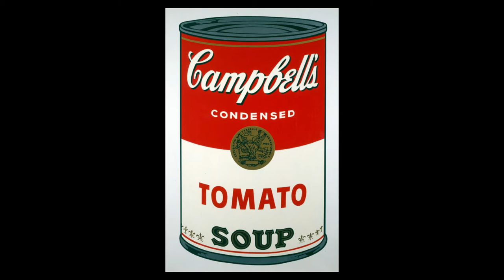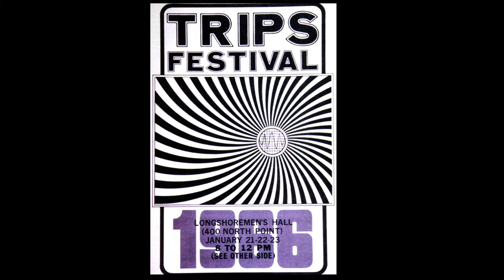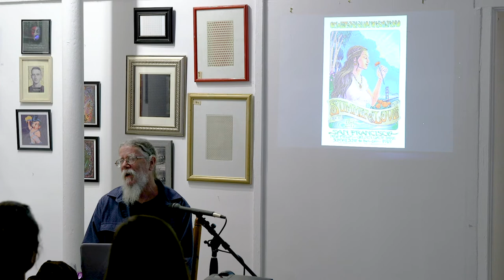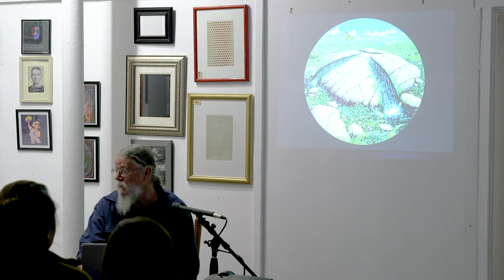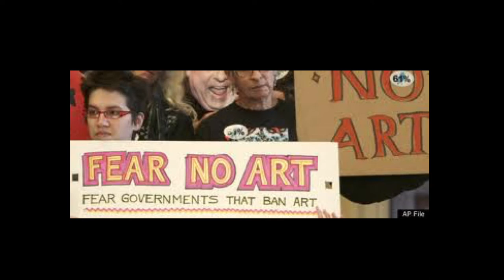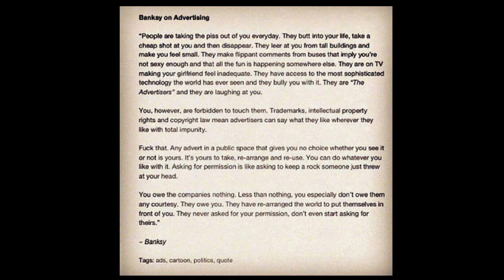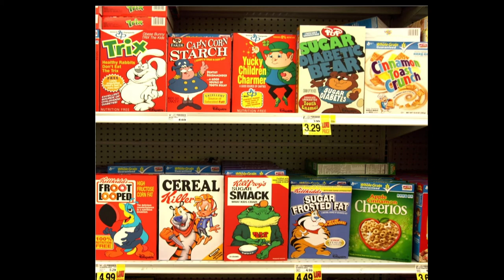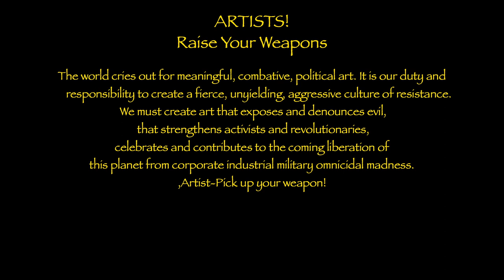Mark Henson — Visionary Art as a Catalyst for Social Change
This presentation takes a look at art history through the lens of Mark Henson's life and experience. Mark highlights the lineage of other artists who have inspired and shaped his vision and works while also exploring his own earlier and most recent art.

"Visionary Art as a Catalyst for Social Change" is a lecture given by Mark Henson on 12/14/2018 in San Francisco, CA.